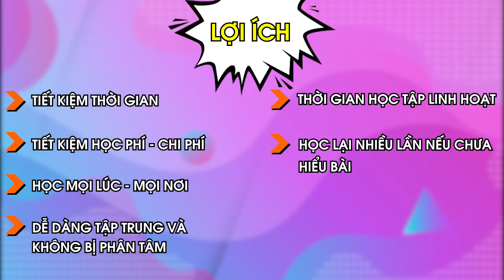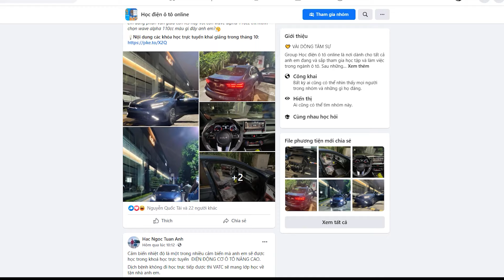Giới Thiệu Khoá Học Điện Ô Tô Trực Tuyến - Trung Tâm VATC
Hiện nay, trung tâm VATC đang mở các khoá học điện ô tô trực tuyến nâng cao với các hệ thống đời mới, hiện đại như điện thân xe, động cơ và các hệ thống điều khiển điện tử.